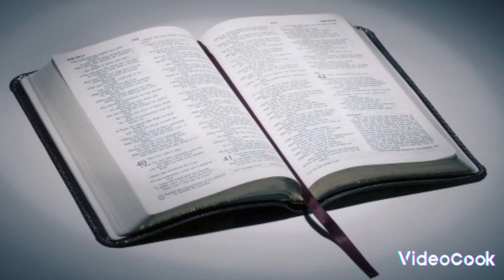WHEN JESUS STANDS UP FOR YOU (yesu nga aimanina ).Michael chisheta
Kapila nokusuminisha Yesu Kristu mubumi bobe